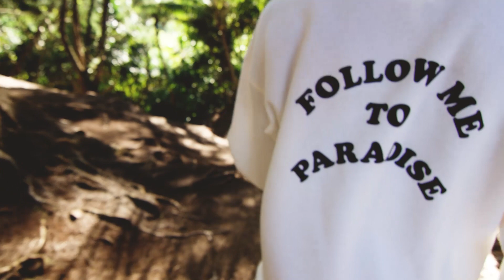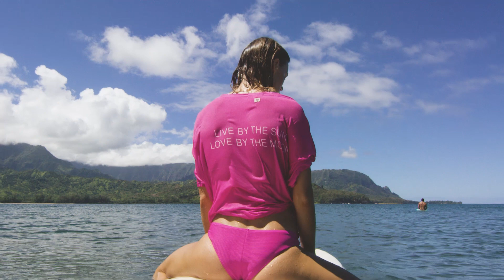PARADISE OF THE PACIFIC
Hawaii's sunny beaches, warm tropical seas and aloha spirit calls to us. The smell of hibiscus and plumeria flower fill the air in the place where surfing was born. Welcome to the Paradise of the Pacific.

Surfers: Josie Prendergast, Tanika Hoffman, Montana Lower

BAND: Blood Cultures
SONG: "Indian Summer"